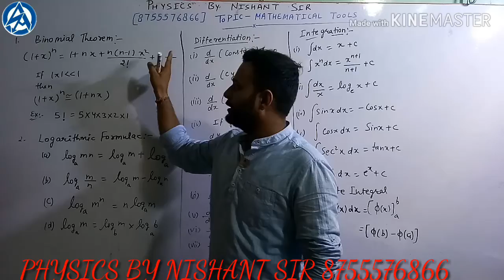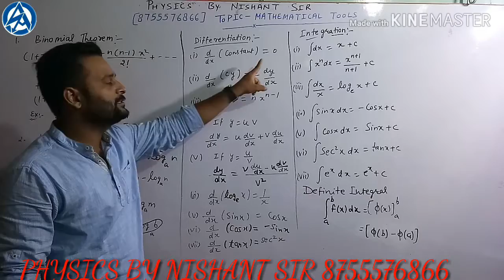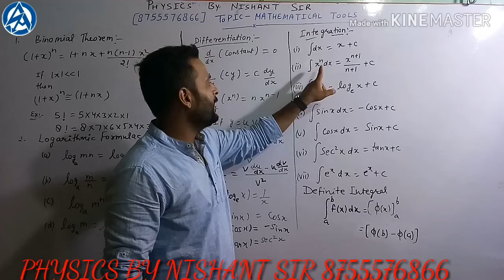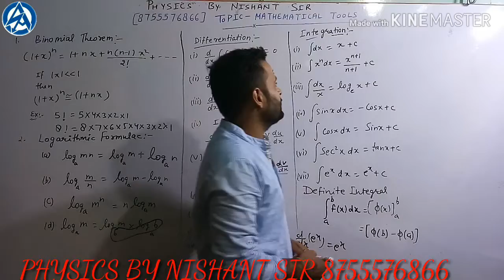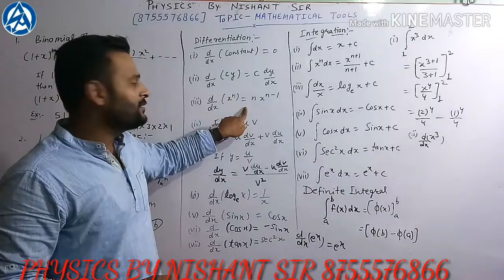MATHEMATICAL TOOLS FOR PHYSICS (PART-1)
HERE WE WRITE THE FORMULA WHICH ARE USED IN ACADEMIC PHYSICS...